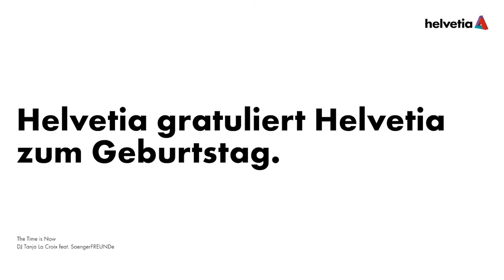Helvetia ersterAugust - Werbespot 2019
Werbespot ersterAugust 2019

Executive Producer, Regie, Kamera und Schnitt:
Patrick Mader / Linard Bear

Producer:
Stefan Bircher